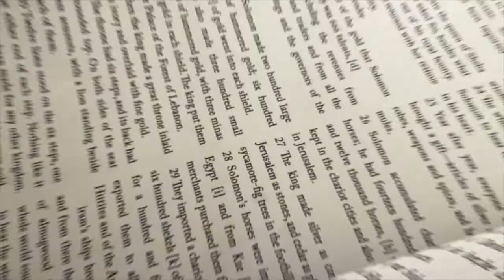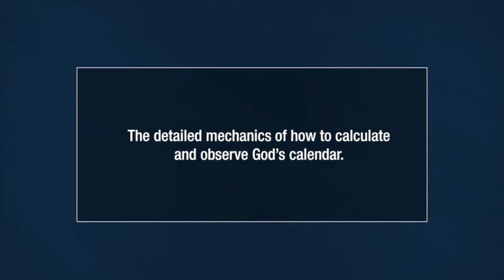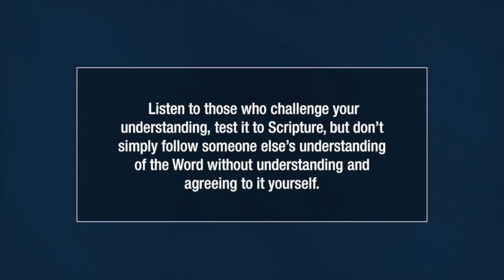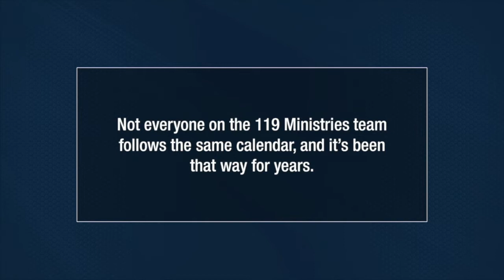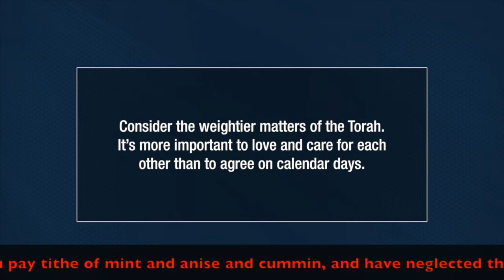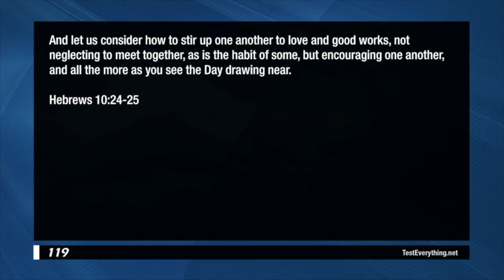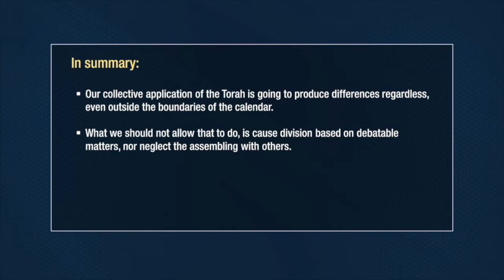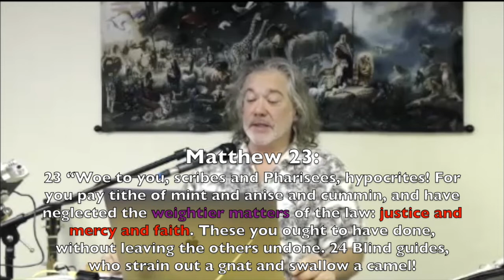FOW • Overcoming Worldly Troubles ~ bernard b carman 05-09-20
Fellowship of the Word Sabbath Service